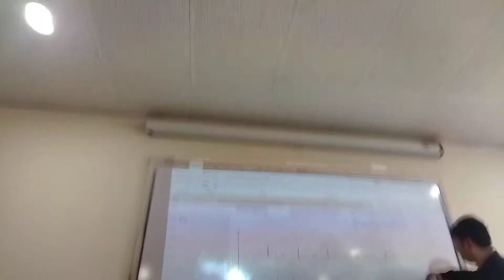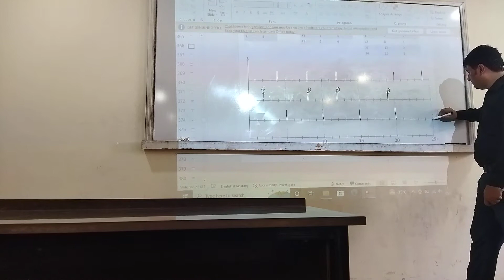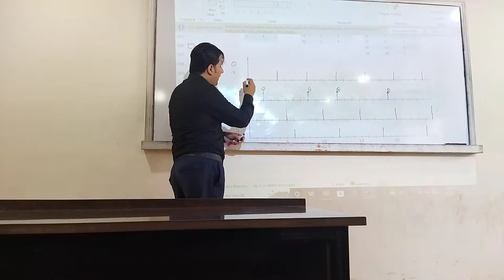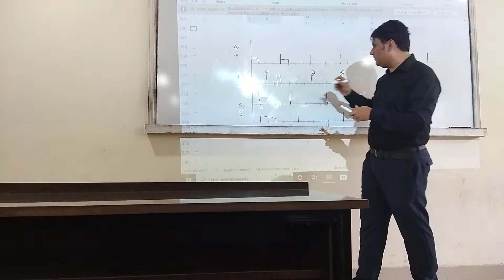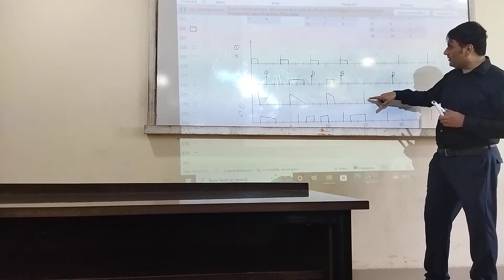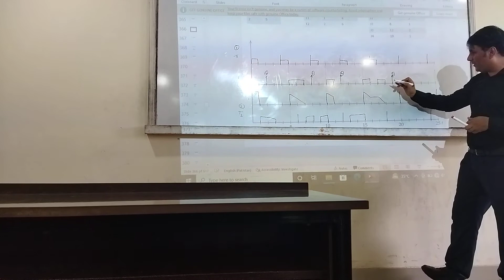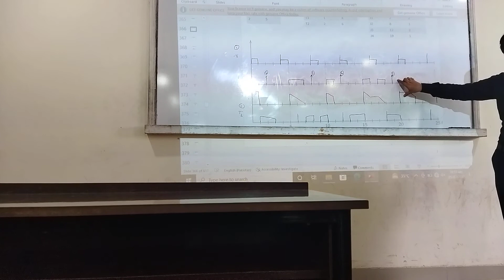Pooling Server q3